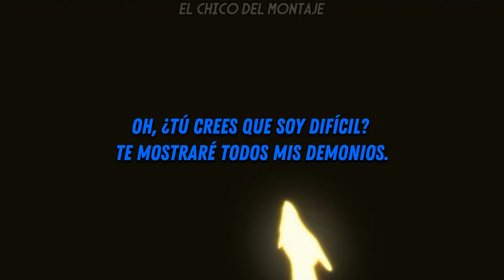Paint the town blue - ARCANE temporada 2